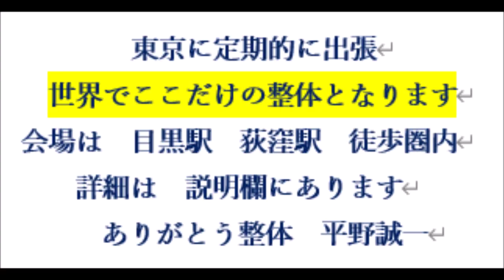東京都 目黒区 巻き肩調整 おすすめ 腕の巻き込み ねこ背 巻き肩速効解消 都内２３区 駅近い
★大阪出張はお休み中